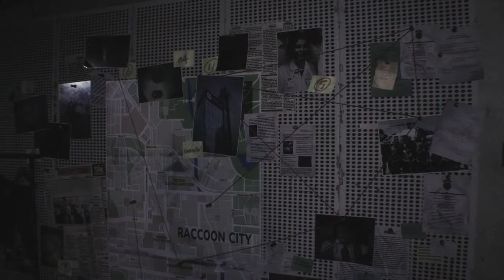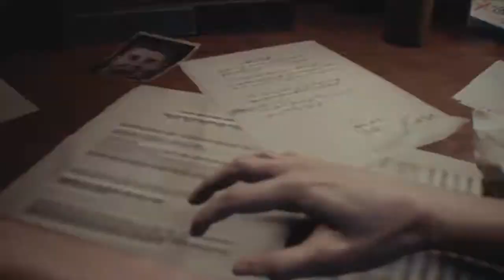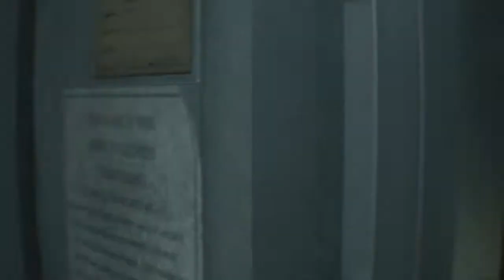Resident Evil 3 REMAKE WALKTHROUGH PART 1 Nemesis First Encounter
second playthrough this time on Hardcore.